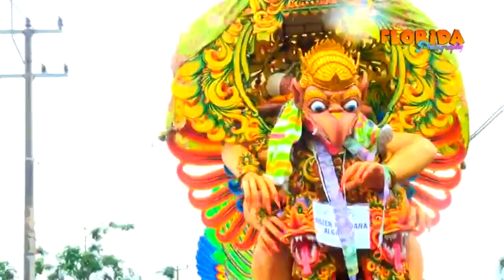BEDA KELAS II SINGA DANGDUT SATRIA SUMBON II BLOK BALAI DESA SUMBON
VIDEO SHOOTING : DD PRO HD
ALAMAT         : DESA WIRAKANAN BLOK TIPAR RT 02 / 06
KEC            : KANDANGHAUR - INDRAMAYU
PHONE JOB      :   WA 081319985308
        TO OUR CHANEL : DD PRODUCTION